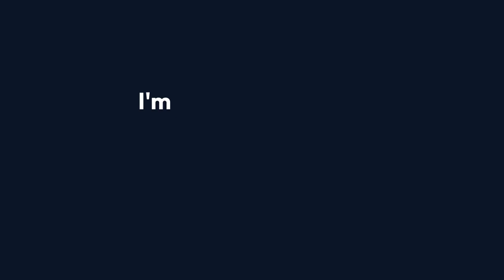Running 1000 miles for Make a Wish UK! 🏃‍♀️🌠✨